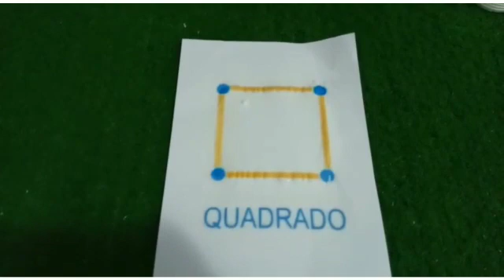01 06 Vídeo Aula Berçário 2 e Maternal 1